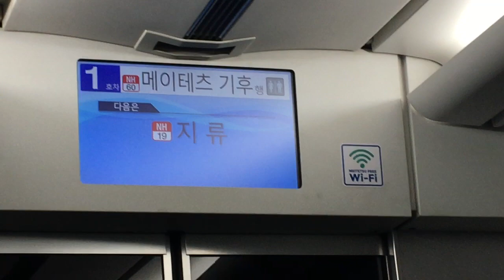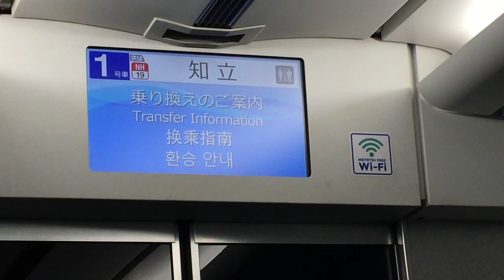知立到着自動放送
5時代の為乗り換え案内は手動放送